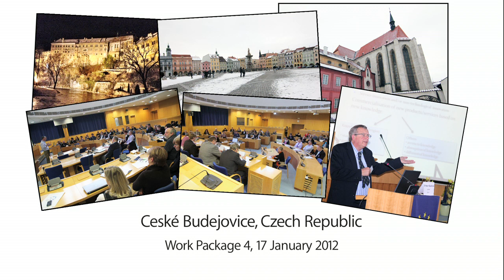Work Package 4, Czech Republic, Christian Saublen, Executive Manager of EURADA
Christian Saublen of the European Association of Development Agencies talks ahead of his presentation to the Unicreds conference in Ceské Budejovice, Czech Republic on the need for innovation and knowledge use in regions.